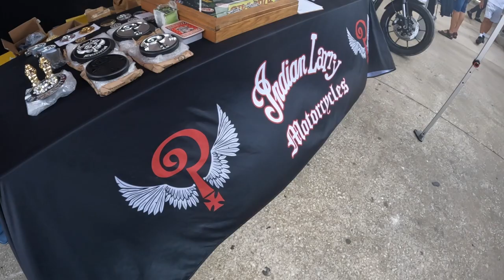9 DAYS AT DAYTONA BIKE WEEK DAY 1 HARLEY DAVIDSONS EVERYWHERE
BADGER VLOG #97 Momma Badger and myself hop on the Harley Davidson Fatboys and Head to Daytona Beach Bike Weeks 2023 for 9 days.

Florida: Sunshine State Biker Lawyers
Florida: Mary Dixon - State Farm Agent
Florida: Badgers Business Solutions
Wisconsin: Milwaukee Biker Attorney
Pennsylvania: Kitay Law Offices
New Jersey: Karbasian law
Missouri: Andy Toennies
Illinois: Andy Toennies
Kansas: Bretz Injury Law
Oklahoma: Oklahoma Biker Lawyer
Arkansas: Rainwater Holt Sexton
Texas: Biker Wolfpack Law
Mississippi: Hearn Law Firm
California: Samer Habbas
Georgia: Kaine Law
Alabama: The Vance Law Firm